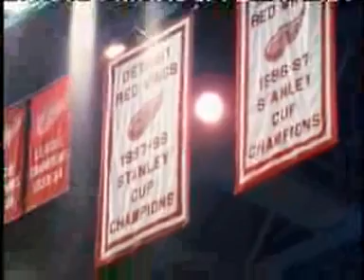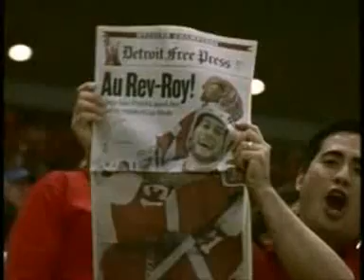Hockeytown Part 2. 2002 Playoffs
these are the highlights from the phenomenal playoff run in 2002